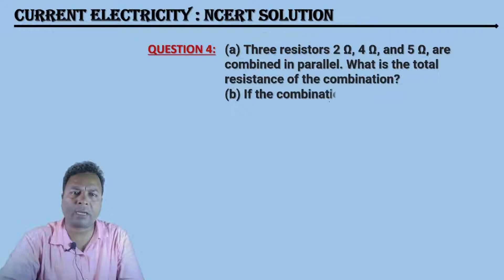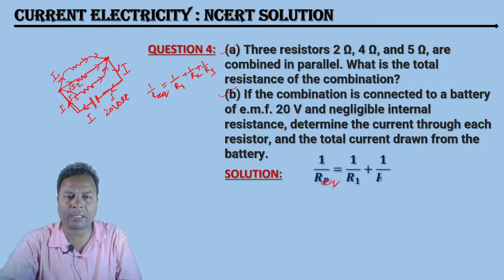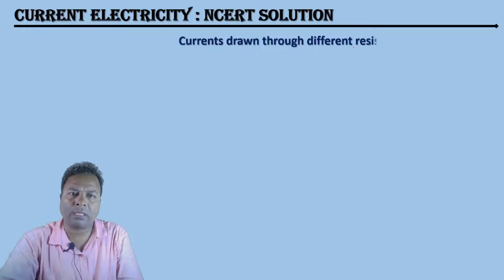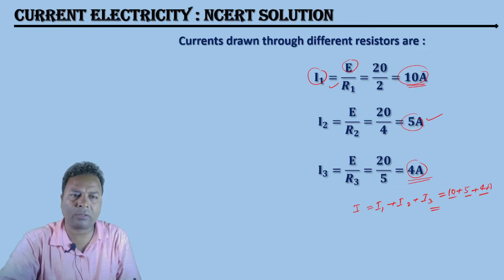#4 class12 physics current electricity ncert solutions/Question 4/current electricity cl-12 solution